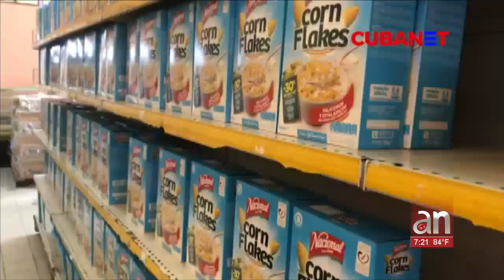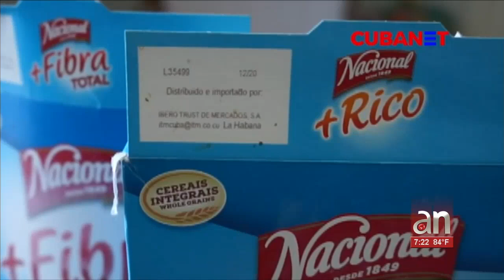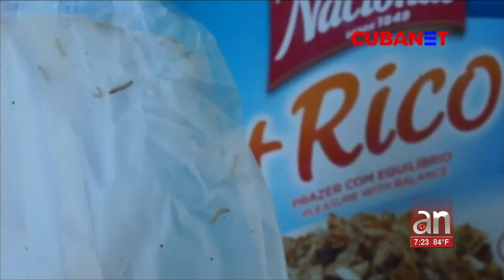Gusanos vivos y moho en cereales para niños vendidos en una tienda en CUC en La Habana